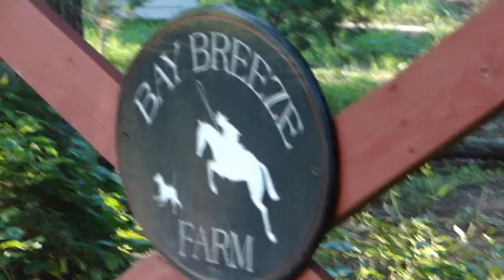Friesian Sport Horse, Under Saddle, Bay Breeze Farm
Please do not correspond via youtube.  Go to the website above.
This boy is the ultimate "Unique Horse".  He is turning Grey.  This is a super nice moving friesian arabian cross gelding.  Standing now about 16.3-17, turning 3 in June 2015 and will most likely be 17.2 .  He is sturdy, stout, thick, short coupled and great solid feet on him.  You can see his movement with automatic changes and a super nice canter, with some hidden talent for the dressage world just exploding to come out! Going lightly under saddle.